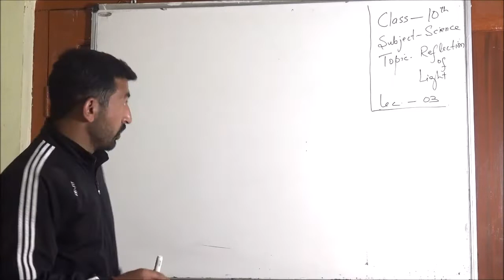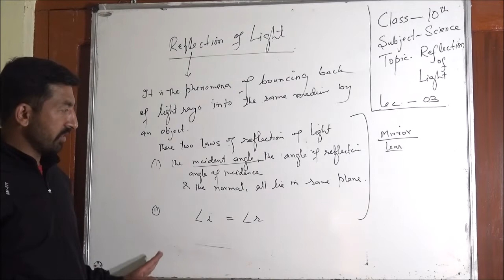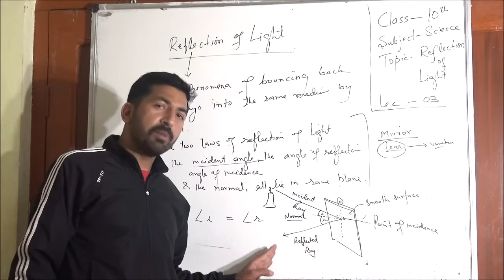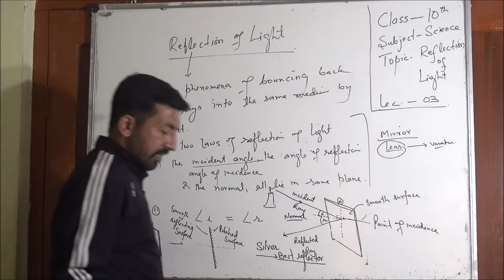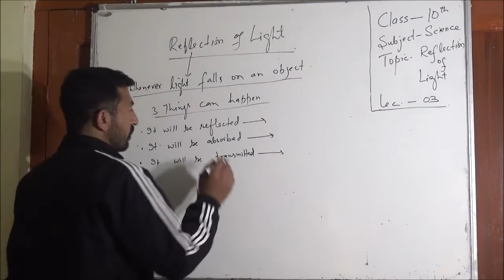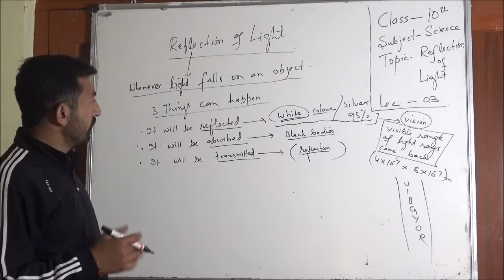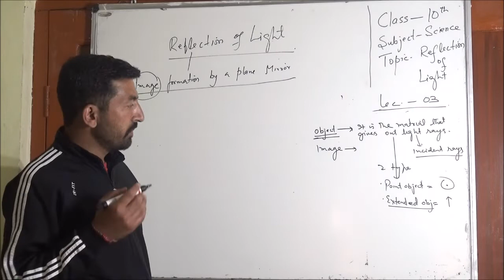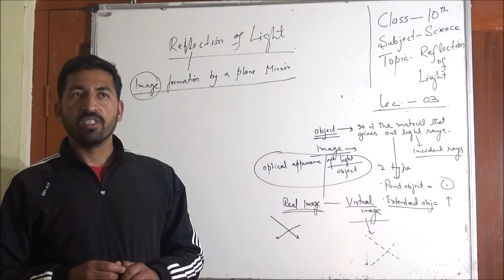10th Science Lecture 03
This lecture is delivered by the  Chamail Singh